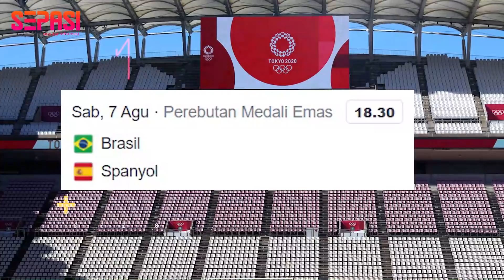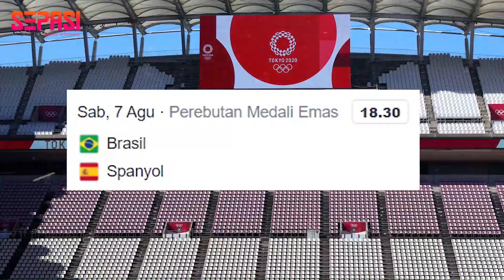Partai Pamungkas!! Medali Emas Jadi Pembuktian Siapa Yang Terbaik Antara Spanyol & Brazil | SEPASI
Judul : Partai Pamungkas!! Medali Emas Jadi Pembuktian Siapa Yang Terbaik Antara Spanyol  & Brazil | SEPASI

Sound : Epic Cinematic Dramatic Adventure Trailer